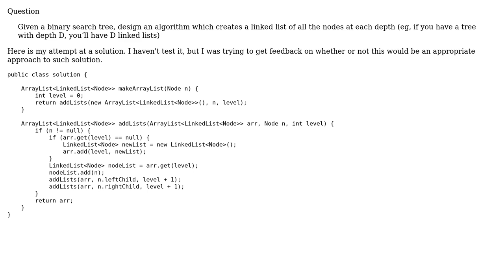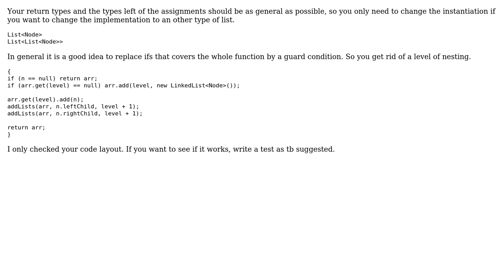Creating an Array of Linked Lists from a BST (2 Solutions!!)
Creating an Array of Linked Lists from a BST

With thanks & praise to God, and with thanks to the many people who have made this project possible! | Content (except music & images) licensed under CC BY-SA | Music | Images & others | With thanks to user mheinzerling user Jamal user Franklin user Chris Hayes and the Stack Exchange Network Trademarks are property of their respective owners. You are responsible for your own actions.